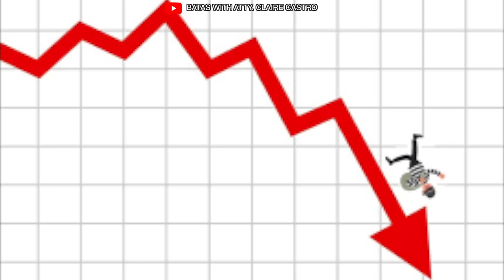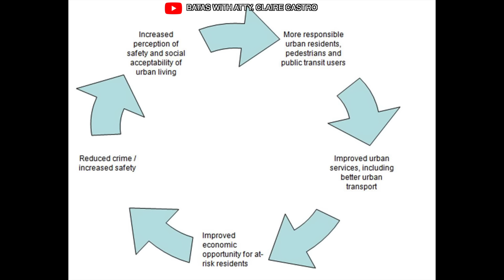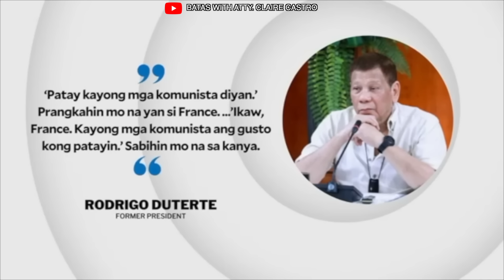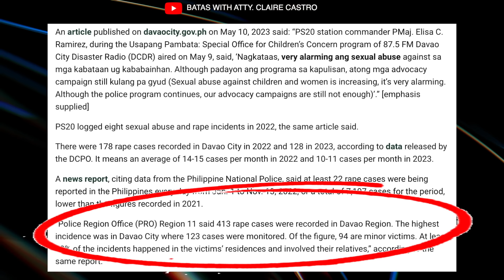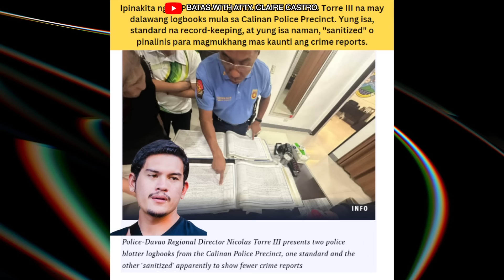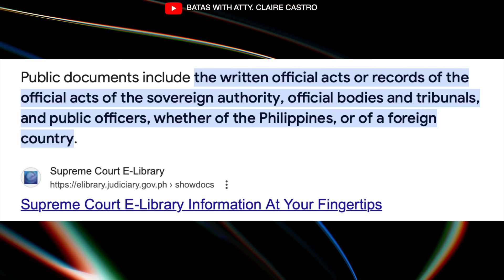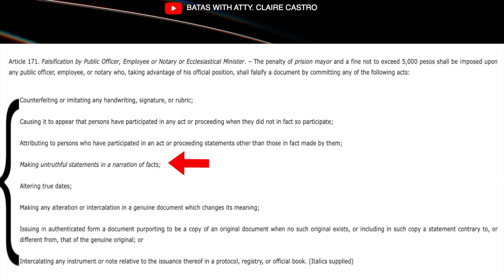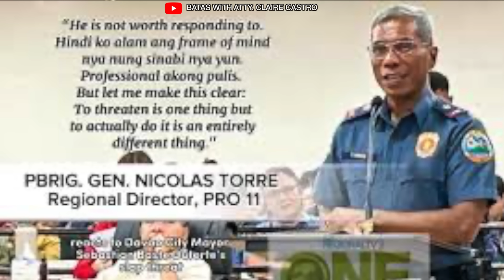LOW CR!ME RATE SA DAVAO CITY, BINULGAR NA FAKE DAW